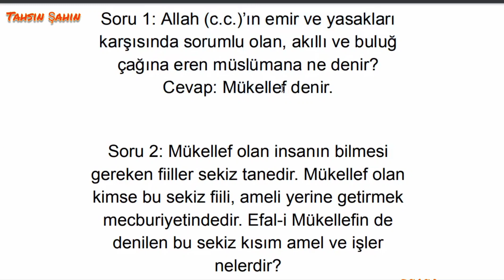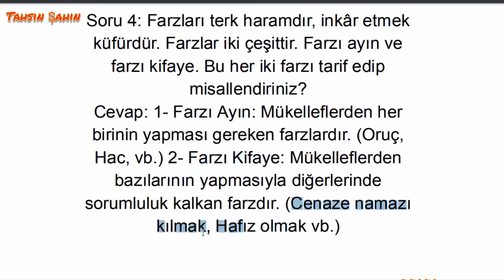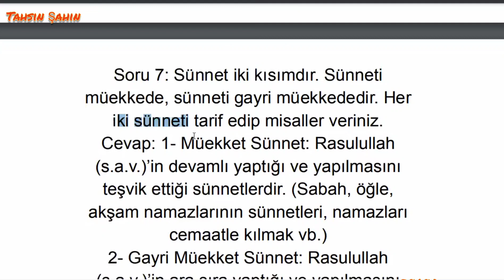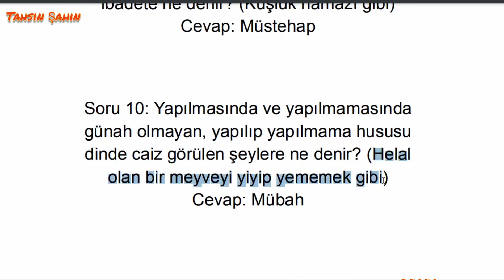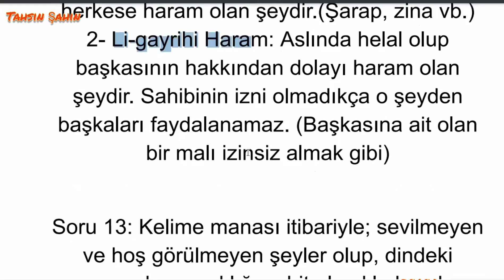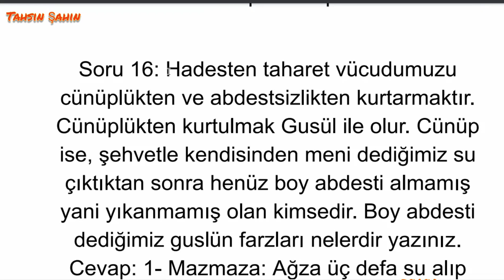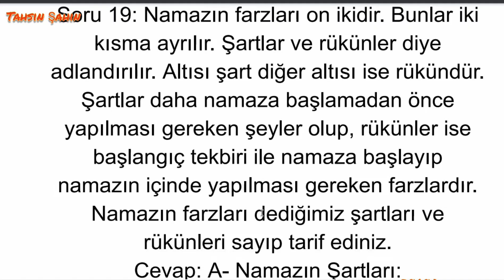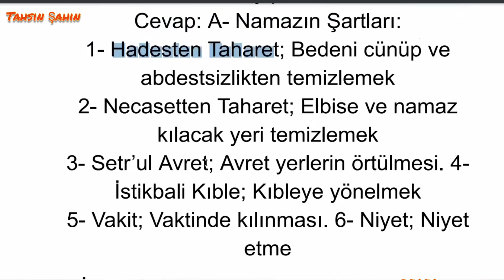DHBT MÜLAKAT SORULARI - 1 (diyanet mülakatında sorulmuş veya sorulabilme ihtimali olan sorular)